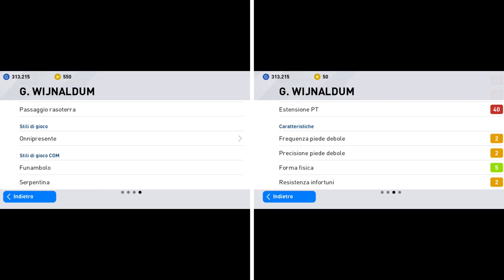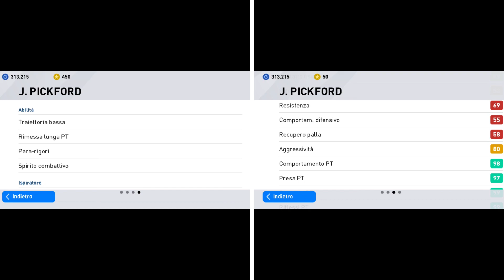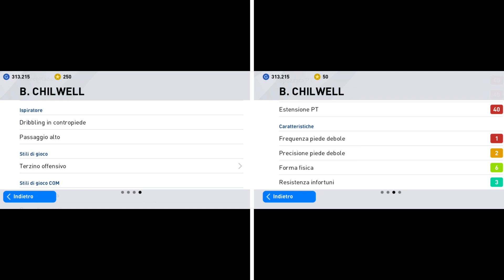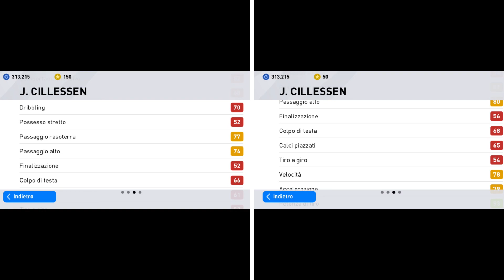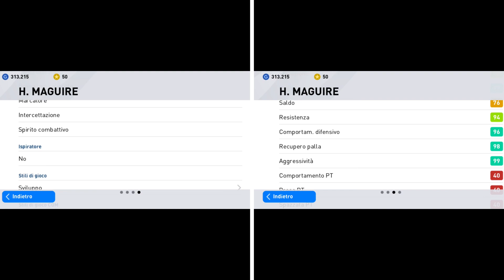Euro 2020 National Selection Holland & England pack opening! Players max stats | Pes 2020 mobile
Hi all folks! Today I'm going to show you the pack opening of the National team club selection in efootball pes 2020 and bring the players i found in it to thei max stats. Maguire, cillessen, Pickford, Wijnaldum, Payet is what i found.